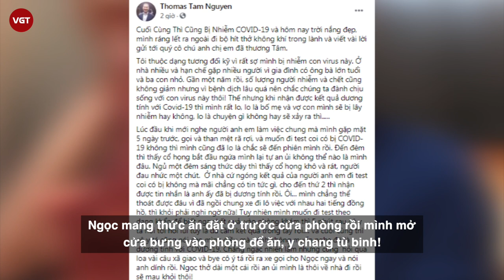Chồng ca sĩ Hồng Ngọc - Thomas Tam mắc Covid-19 tại Mỹ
Tình hình các nghệ sĩ nhiễm Covid và qua đời tại Mỹ trong thời gian qua khiến khán giả rất lo lắng. Mới đây nhất, ông xã của nữ ca sĩ Hồng Ngọc cũng đã thông báo mình không thoát khỏi được virus xấu và hiện nay đang tự cách ly tại phòng.

Cách đây ít phút, trên trang cá nhân ông xã Hồng Ngọc đã viết tâm thư khá dài nói đến thông tin chẳng lành. Thomas Tam cho biết anh vốn rất cẩn thận trong phòng dịch, hạn chế gặp nhiều người nhưng cuối cùng vẫn mắc Covid-19. Khi nhận tin một người bạn từng ngồi chung xe và làm việc cùng nhau suốt mấy tiếng có triệu chứng mệt rã rời và đã nhận kết quả dương tính hôm thứ hai, anh đã biết chắc mình cũng không thể tránh khỏi. Tuy nhiên, khi nhận kết quả test nhanh, anh vẫn cảm thấy rất lo. "Tôi lo bố mẹ và vợ con mình sẽ bị lây nhiễm hay không, lo là chuyện gì không hay sẽ xảy ra...", anh chia sẻ. Sau khi có kết quả, chồng Hồng Ngọc tự cách ly tại phòng riêng.